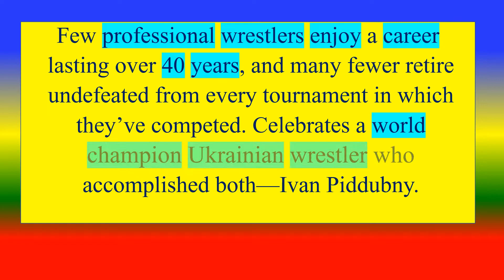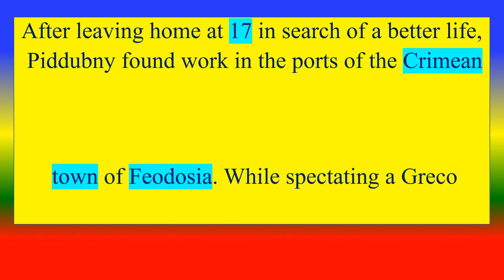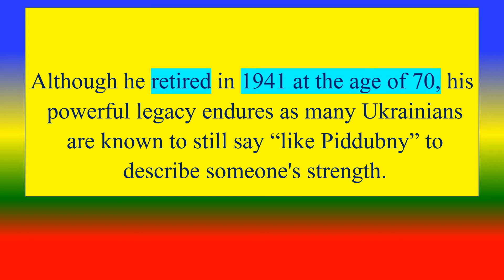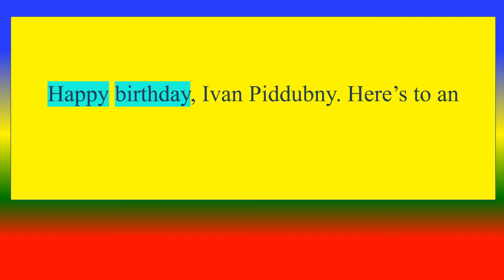Іван Піддубний - борець | Ivan Piddubny - Ukrainian professional wrestler - Bone on 8 October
Who is Ivan  Piddubny?
professional wrestlers enjoy a career
 lasting over 40 years, and many fewer retire
 undefeated from every tournament in which
 they’ve competed. Celebrates a world
 champion Ukrainian wrestler

TOPICS
PSYCHOLOGY